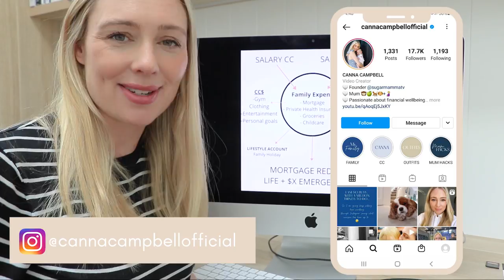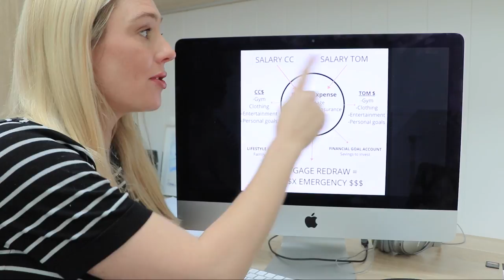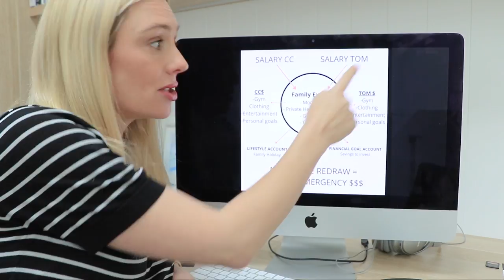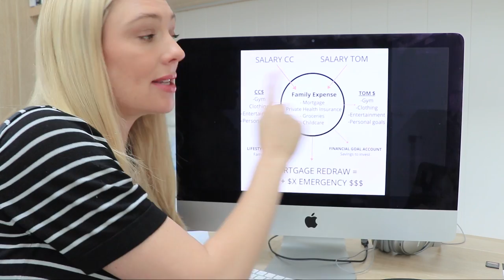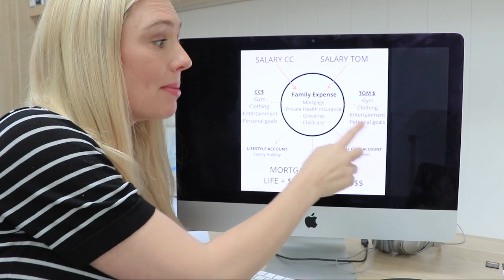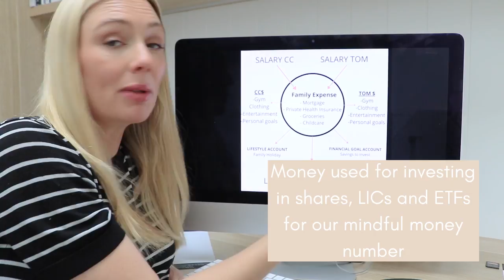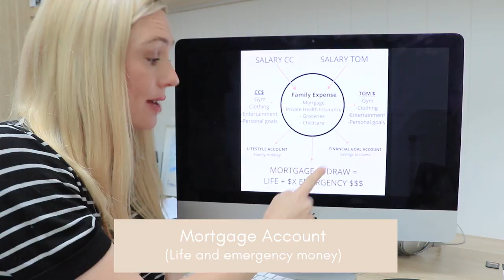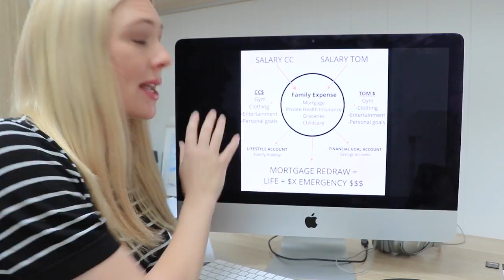Simple Budgeting & Cashflow Method To Achieve Our Goals || SugarMamma.TV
In this week’s podcast on SugarMamma’s Fireplay I shared how I “do” Minimalism and Money. Minimalism is something that I am really passionate about as it has allowed me to clear out any clutter, distractions, bad habits, toxins etc and make more space for the goodness, and authenticity in my life.

To help make it easier to explain the detailed ins and out of our bank accounts, budgets and cashflow, I have made this video to help visually explain how this works and helps us (we never fight about money). There is no wrong or right when it comes to money and budgeting, as long as it works for you, your goals and supports the growth of your relationship. Just remember honestly, access and transparency is key to financial harmony and then a joint financial goal adds some extra pizzaz! Hopefully you find this interesting and helpful.